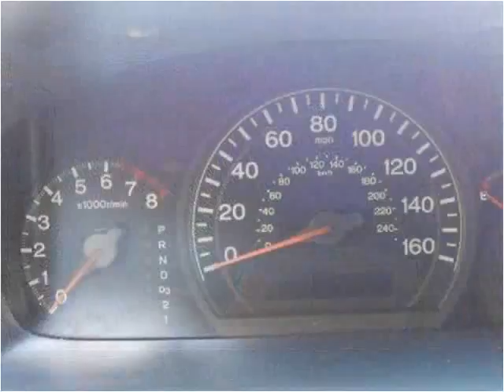2005 Honda Accord Used Cars Kansas City MO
This 2005 Honda Accord is available from ARC Auto Store.